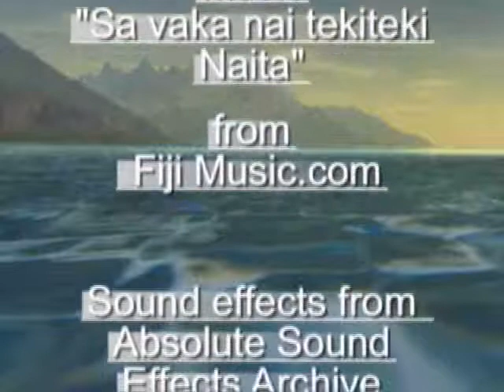Transport - SeaPlane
3d model seaPlane